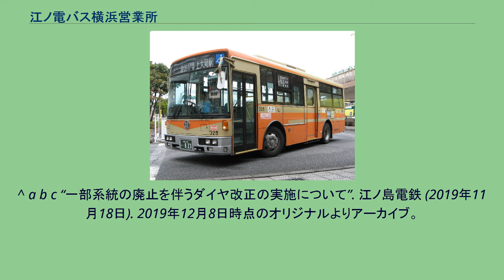江ノ電バス横浜営業所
江ノ電バス横浜営業所の外観 江ノ電バス横浜営業所（えのでんバスよこはまえいぎょうしょ）とは、神奈川県横浜市港南区上大岡西3-2-21にある江ノ電バスの営業所。
2007年12月1日に江ノ島電鉄自動車部から分離子会社化された。
横浜市港南区・磯子区が主な営業エリアで、同市栄区や鎌倉市へ乗り入れる路線もある。
横浜市南部の丘陵地帯に建設された団地・住宅地へ向かう路線が多い。
近年はこれまでバスが入れなかった狭隘路を通るミニバス路線が運行されている。
各路線の系統番号は2019年（令和元年）12月1日に導入された。
乗降方式は「前乗り中降り・運賃先払い」で均一運賃区域内を運行する路線が多いが、大船・鎌倉方面への路線は対キロ制運賃となる区間があるため、行先申告方式（信用乗車方式）となっている。
船05系統（横浜線）はA21系統（上大岡 - 鎌倉線）の上大岡駅側の区間便にあたる。
鎌倉営業所との共管であるが、横浜営業所担当便の比率が高い。
ほとんどの区間で鎌倉街道を走行する。
A21系統（上大岡 - 鎌倉線）は、1日数本のみ運行。
（かつては1時間に1～2本で運行されていた。）運行のない時間帯は上大岡駅 - 大船駅間の各路線（神奈川中央交通運行便を含む、後述）や、大船駅 - 鎌倉駅線の運行によって補完している。
正月ダイヤ時は鎌倉駅周辺の交通規制に合わせて鎌倉八幡宮前までの運行となる。
上大岡駅 - 大船駅間は、神奈川中央交通横浜営業所が運行する船05・船20系統と同一区間を運行するが、共通定期券・回数券の取り扱いはない。
バス停の時刻表も1枚にまとめて掲示されておらず、江ノ電バスと神奈川中央交通の時刻表が個別に掲示されている。
両社合わせて毎時6本程度の運行である。
嘗ては大船駅 - 天神橋の区間運転も存在していたが、現在では栄警察署前行きとなり、鎌倉営業所の担当となっている。
上大岡駅から笹下釜利谷道路を南下して、磯子区南部にある磯子台団地・上中里団地へ向かう路線。
ほとんどの便が循環で上大岡駅発着となるが、注釈に記したとおり夜間は上大岡駅に戻らず磯子台団地・上中里団地周辺のバス停で終点となる便が存在する。
磯子駅発着の路線は、磯子駅行きを朝の数本のみ運行する。
打越 → 磯子工業高校前は廃止された屏風ヶ浦線の経路となる。
路線名は磯子区内の氷取沢町に由来。
栗木線（A32系統）には横浜駅発着便が存在していたが、2019年（令和元年）12月16日に廃止された（詳細は#廃止路線を参照）。
上大岡駅と洋光台駅を結ぶ路線。
日野公園墓地入口経由便については平日早朝1便のみ運行されており、復路の運行はない。
以前は復路便もあったが、乗降客の減少に伴い2008年7月27日をもって廃止された。
また、この路線は上大岡駅から洋光台駅・日野団地入口・洋光台第三小学校前を経由して上大岡駅へ戻る循環路線だった（逆回り便もあった）が、2008年7月27日に行われた路線再編により全便が西公園経由洋光台駅行きとなり、洋光台五丁目・日野団地入口・洋光台第三小学校前を経由する路線は廃止された。
上記の洋光台線と同様、上大岡駅と洋光台駅を結ぶ路線だが、こちらは狭隘道路が多い住宅地を通り抜ける。
そのため、ミニバスのポンチョで運行される。
夕方には乗客の多い桜道坂上周辺の輸送力増強のために上大岡駅から雑色までの区間便が運行、雑色到着後は道路を直進し笹下釜利谷道路経由で上大岡駅あるいは車庫へ回送される。
この回送ルートは4月の桜まつり開催時に関の下 - 桜道坂上 - 雑色間が通行出来ない際の代替ルートとしても使用される。
夜間の洋光台駅発雑色行きは出入庫便であり、雑色では専用のバス停で客を降ろしてから交差点を右折、笹下釜利谷道路経由で回送入庫する。
平日朝、洋光台駅方面1本のみ運行。
当営業所の中で最も新しい路線。
洋光台と磯子を結ぶ路線で、走行区間の大半が狭隘道路の多い住宅地を通り抜け、比較的鉄道駅へ距離のある地区を結ぶ路線である為、終日利用者は多く、コミュニティバス的な性質も持っている。
なお、ミニバスのポンチョで運行される。
2005年11月12日に運行を開始した路線。
鎌倉営業所との共管路線で、大半の便を鎌倉営業所が担当するものの一部の便は横浜営業所が担当する。
その名の通り大学関連輸送がメインであり、学校の行事や休日によってダイヤが異なってくるが、概ね平日日中は1時間に6本の間隔、土休日は終日1時間に4本の間隔で運行され...